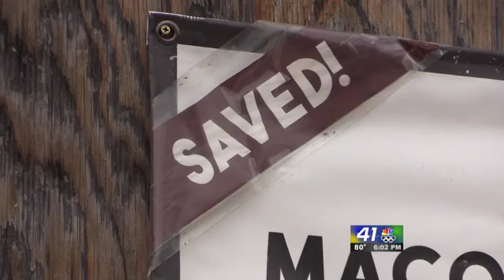Historic Macon looking for nominees for next ‘Fading Five’